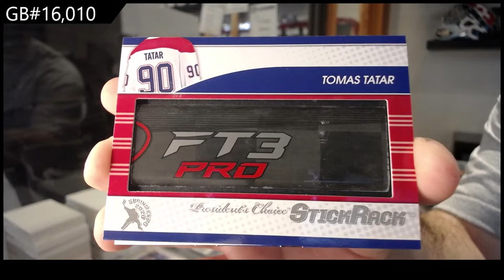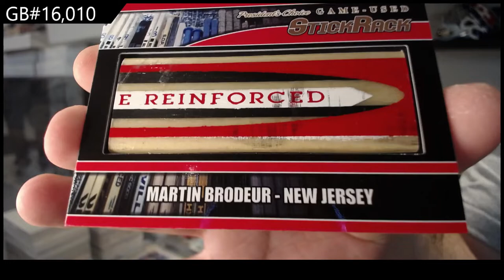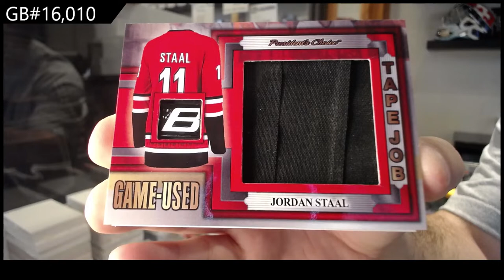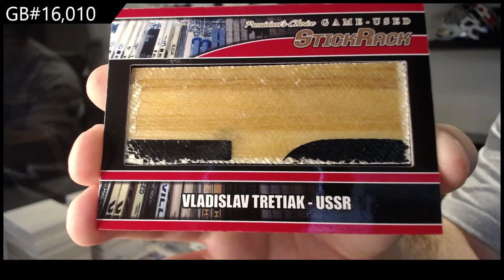2021 Presidents Choice StickRack Hockey 2 Box Break - C&C GB #16,010